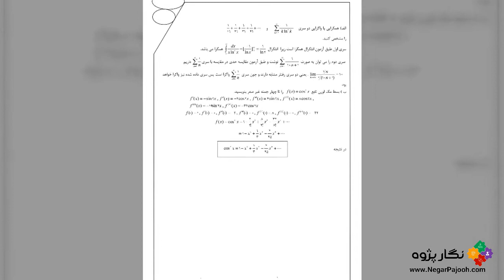نمونه سوالات ریاضی یک دانشگاه صنعتی شاهرود